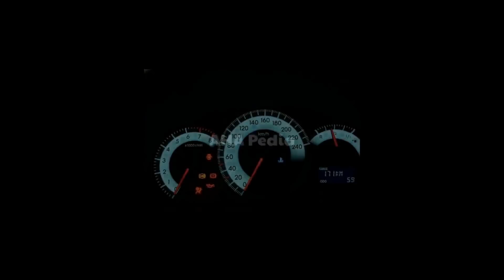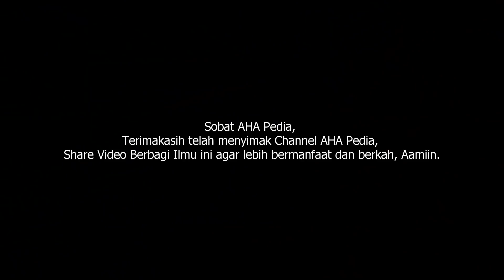Bearing roda rusak dan gejala drive shaft getar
Kalau bearing roda rusak, maka akan muncul suara kasar pada kaki-kaki roda dan bagaimana juga dengan drive shaft getar apakah ada gejala awalnya?

pada video kali ini Mas Hardi membahas dua sekaligus permasalahan pada mobil, yaitu bearing roda rusak dan gejala drive shaft getar. ada ilmu yang mas bagi kepada kita juga tentang gejala awal sebelum part ini semakin rusak.

seperti biasa mas hardi juga akan menginformasikan harga drive shaft original juga harga bearing roda

Ayo kita simak video terbaru ini, agar video ini lebih memberikan manfaat bagi sobat dan saudara lain alangkah baik nya kita bersama sama Like dan subscribe, untuk sobat yang ingin meninggalkan pertanyaan bisa menulis pesan di kolom komentar

00:00 Opening
00:27 jual mobil nissan grand livina 2011
00:49 gejala awal bearing roda mobil bunyi
03:33 cara mengganti bearing roda
05:51 tips mengganti bearing roda depan mobil
08:34 harga jasa bearing roda mobil
09:07 drive shaft mobil getar
11:18 harga drive shaft mobil
12:35 tips merawat bearing tetap Awet